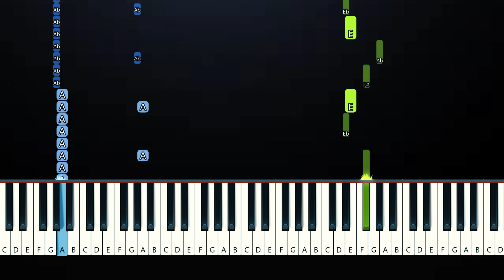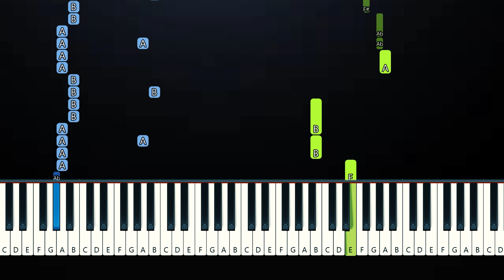DAY6 - HAPPY (Piano Tutorial)